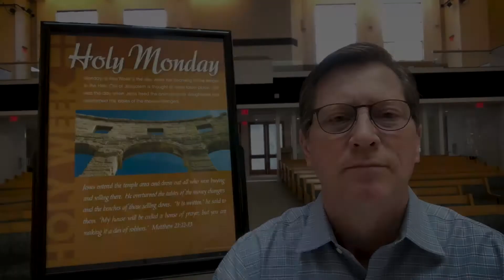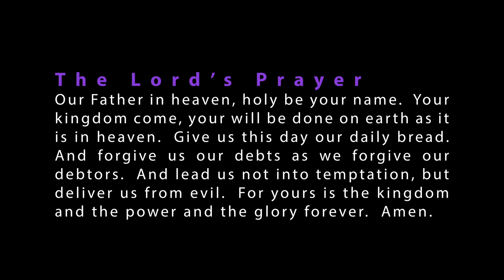WAVES | The Psalms for Lent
God is a safe place to hide! (so says Psalm 46). A refuge, a place of strength when everything is being disrupted or falling apart. So far in the Psalms we have called God MAJESTIC because life is good AND when it's not good, God's caring presence can hold the whole of our human experiences. Now when things are hard, we may not always be able to trust God, but a song like Psalm 46 is here to nurture faith in us or to have faith for us.

MUSIC |  CCLI streaming license # 20362509
By the Mark by Gillian Welch | Led by Caroline and Kyle
My Song is Love Unknown | Led by Chancel Choir Quartet
Bach, JS: Sonata for Solo Violin No. 1 in G Minor, BWV 1001 | Led by Leah Zeger
Rhythms of Grace by Hillsong | Led by Caroline and Kyle

Waves video by Javier Lemus from Pexels